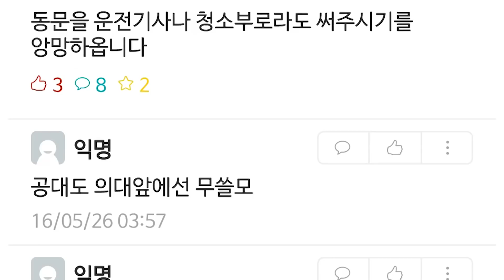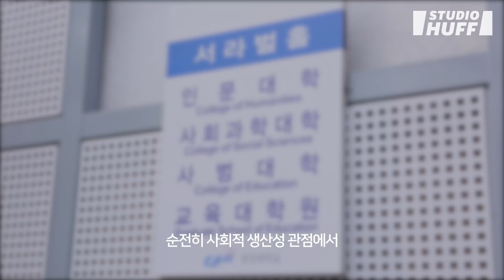‘문과충‘, ‘문레기’ 인문대는 왜 공격받을까?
과거에도 문대생들이 쓰는 “문송합니다”라는 표현은 있었습니다.

"문과여서 죄송합니다"의 줄임말입니다.

각 대학 익명 게시판을 중심으로 인문학과 인문학 전공자에 대한 혐오의 목소리가 있다고 합니다.

 ‘쓸데없는 학문을 배운다’, ‘사회에 나가서 할 일이 없다’,

 ‘관련 전공자들은 여성이 많아 학과 전체가 페미니즘에 물들었다’는 내용의 글들이 ‘문돌이’, ‘문과충’, ‘문레기’ 등의 단어와 섞입니다.

허프포스트와 한겨레는 이런 담론이 어디서 비롯됐으며, 실체는 있는지, 어떤 양상으로 퍼지며 무슨 영향을 끼치고 있는지 살펴봤습니다.

기사에서 더 자세한 이야기를 알 수 있습니다.